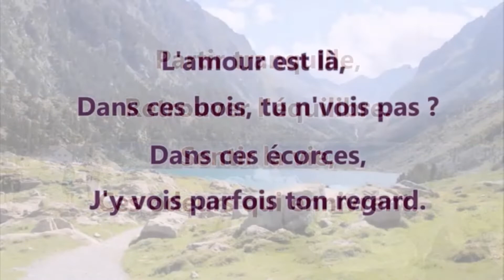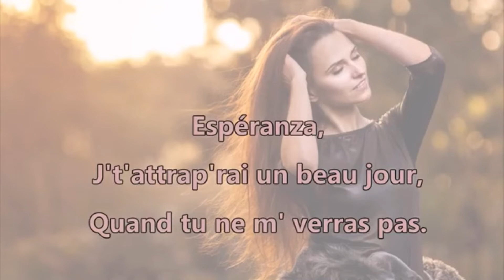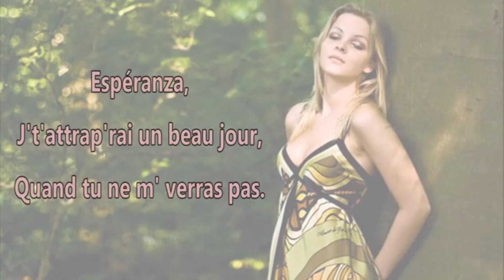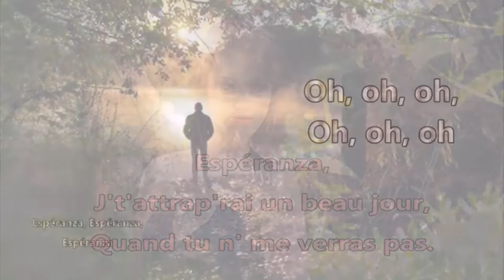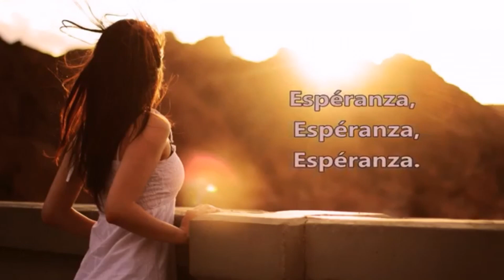Espéranza | Ludovic Kerzic ( Auteur compositeur interprète )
Écoutez la composition musicale de Ludovic Kerzic, auteur compositeur interprète français, ayant pour titre " Esperanza ".